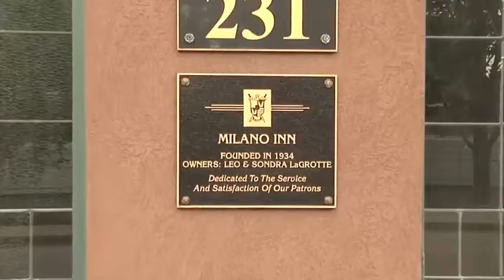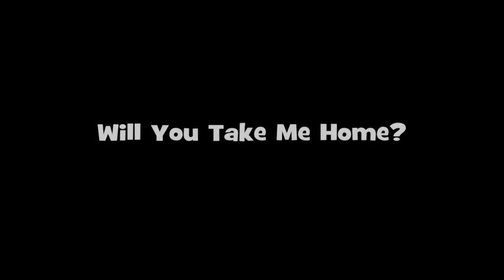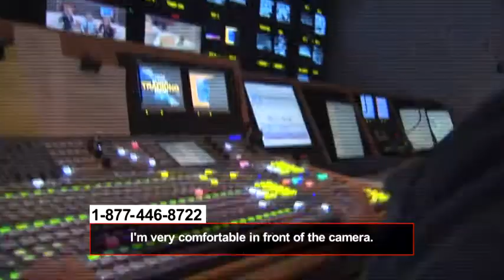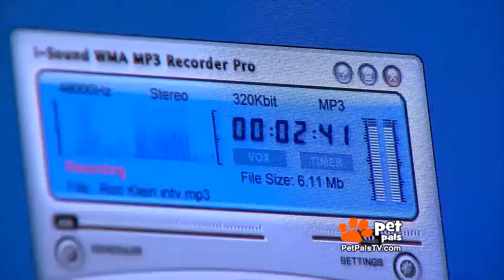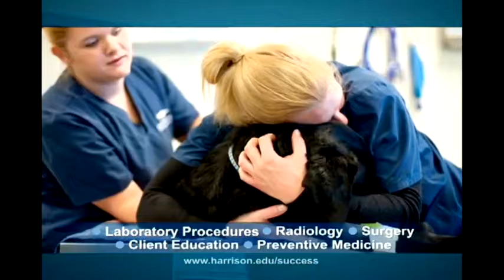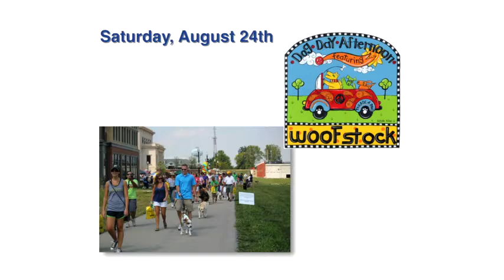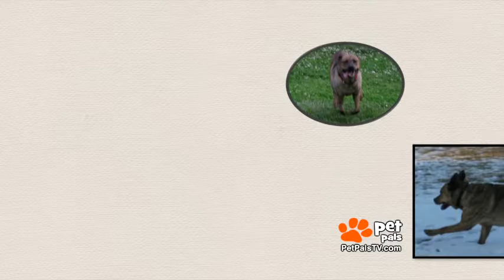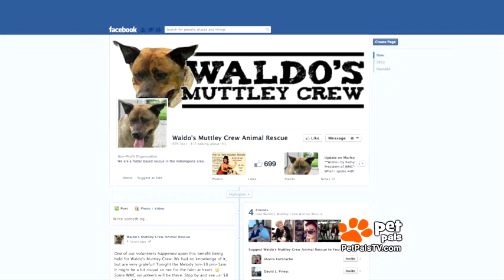Pet Pals TV - Weekend of August 3, 2013